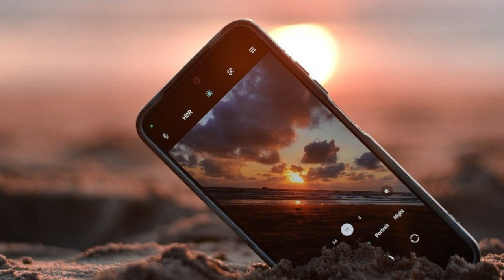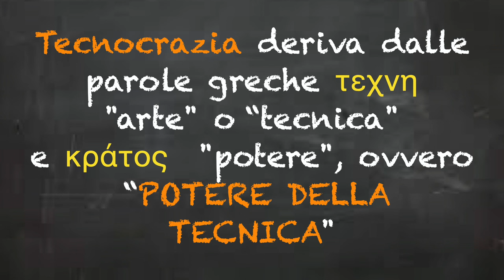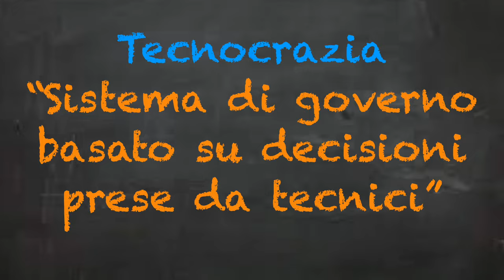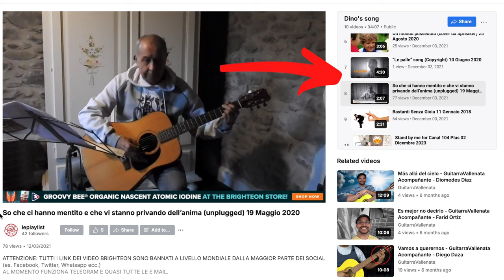Perché dovrebbero mentire sulla forma della Terra?